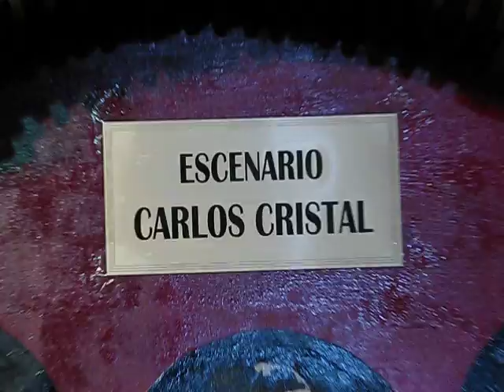JORGE " LUJAN " MERANDE , UN AMIGO , MIL TANGOS .